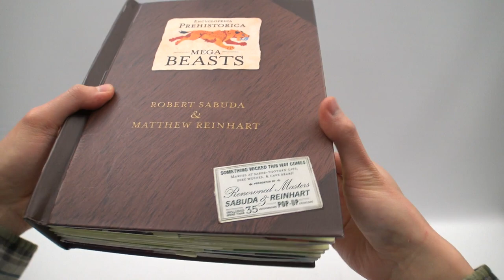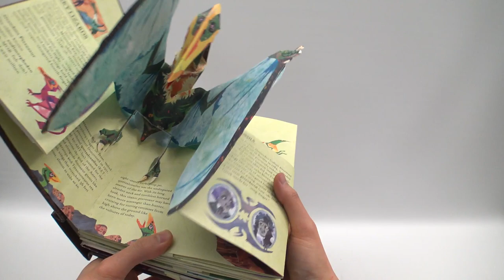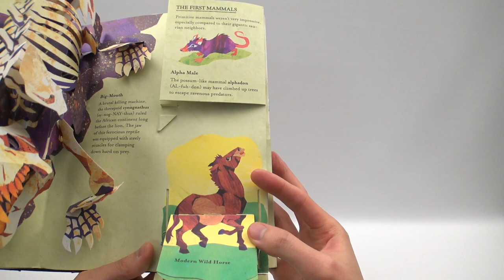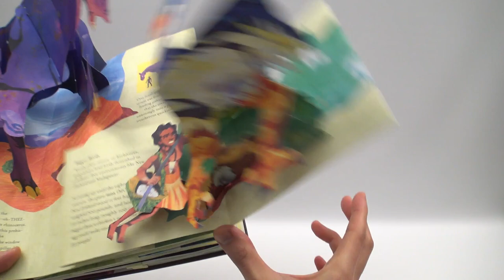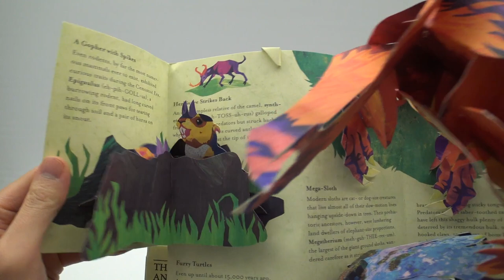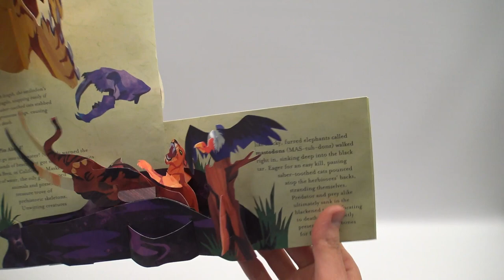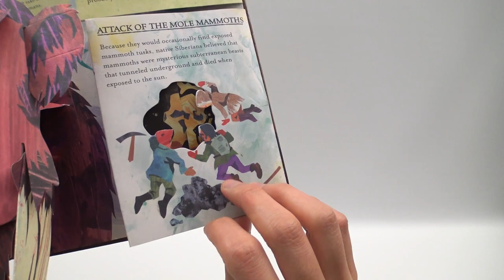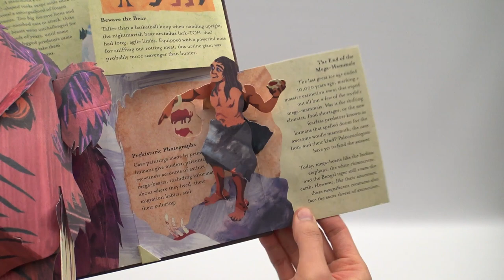POP-UP Book Mega-Beasts (Encyclopedia Prehistorica) 선사시대 초대형동물 팝업북 for Kids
by Robert Sabuda & Matthew Reinhart
Series: Encyclopedia Prehistorica
Hardcover: 12 pages
Publisher: Candlewick(May 8, 2007)
Language: English
Dimensions: 8 x 2.5 x 10 inches